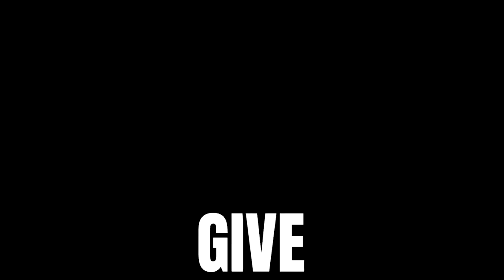【Rick Astley】The Road of the Apotropaic God ~ Dark Road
Re-upload

🍀Title: 厄神様の通り道 ～ Dark Road
🍀Original by hilatioん Anni